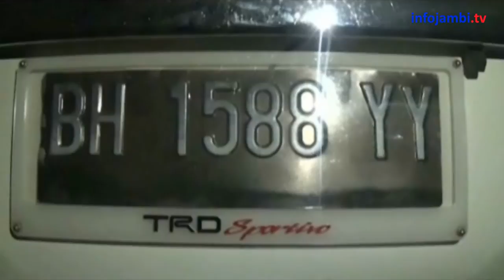CURI MOBIL, MAHASISWA BABAK BELUR DIAMUK MASSA